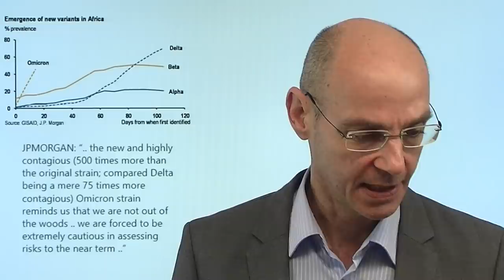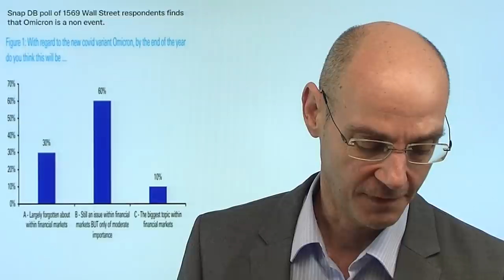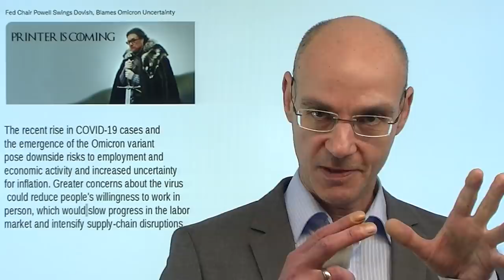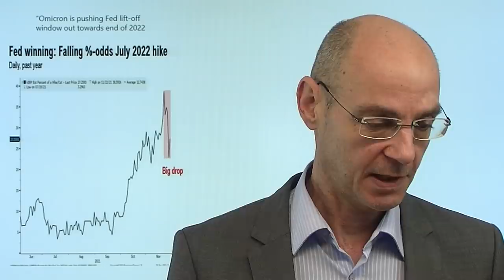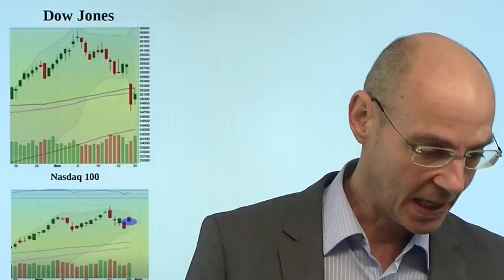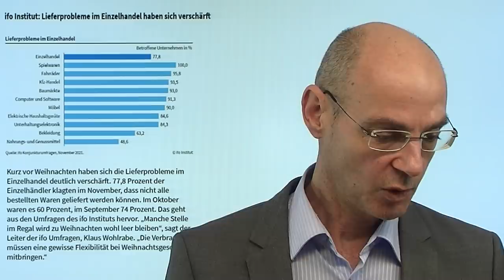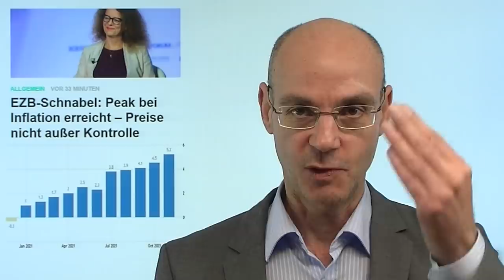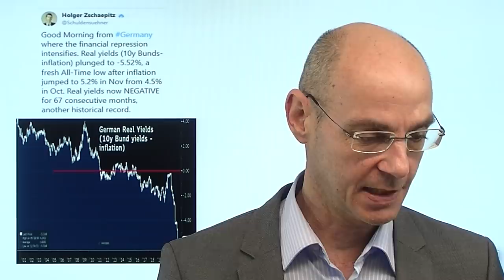Omikron und Aktienmärkte: Gestern nur "dead cat bounce"? Videoausblick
Hinweis aus Video: "Erneuter Abrutscher bei Dow, Nasdaq und S&P 500? Rüdiger Born direkt am Chart"

Gestern Optimismus in Sachen Omikron - aber war das lediglich ein "dead cat bounce" der Aktienmärkte? Also eine technische Erholung, die dann schnell wieder verpufft? Heute jedenfalls ist die gute Laune der Aktienmärkte erst einmal deutlich eingetrübt - denn der Chef von Moderna ist pessimistisch, was die Wirksamkeit der bisherigen Impfstoffe gegen Omikron betrifft. Das ist wieder ein game changer, denn bis ein effektiver Impfstoff gefunden wird, dürften mindetens zwei bis drei Monate vergehen. Bis dahin aber drohen erst einmal neue Lockdowns. Fed-Chef Powell hat gestern bereits auf Omikron reagiert und klang deutlich dovisher als zuletzt - aber er hat ein Problem, das auch mit Geld-Drucken nicht zu lösen ist: Inflation!